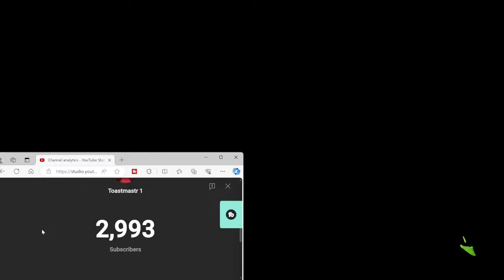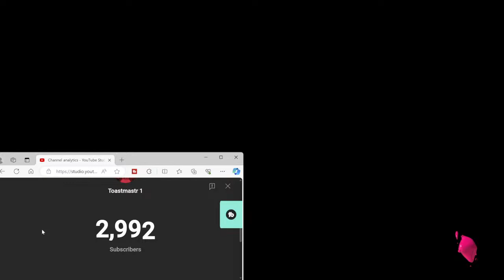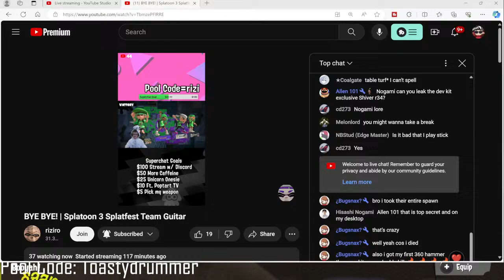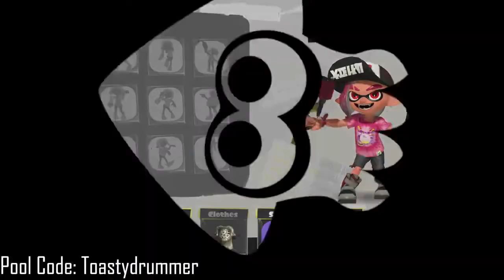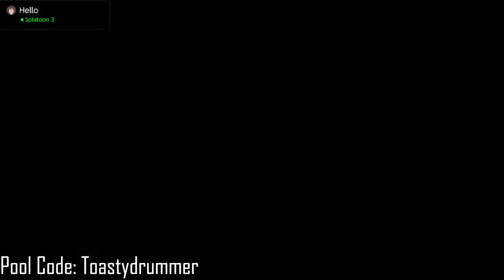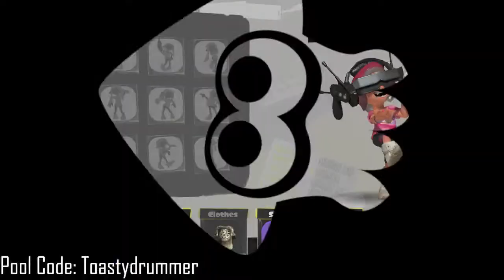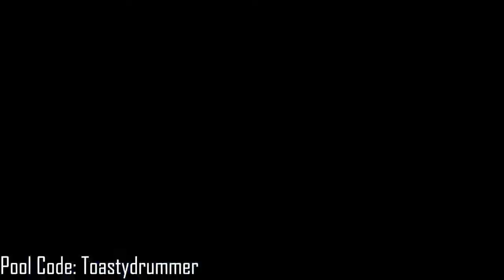SPLATFEST TIME WITH TEAM DRUMS!!! - Meme Teams with YOU!!!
*insert drum pun here*